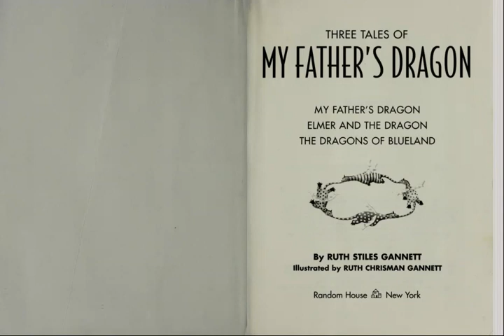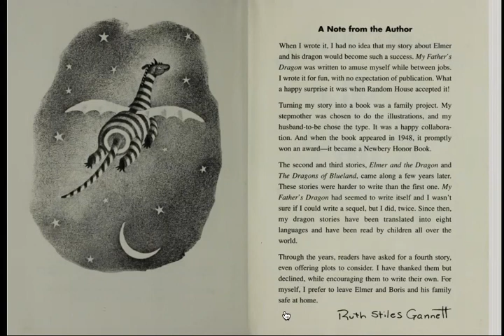My Father's Dragon - Note from the Author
Our Read Along of My Father's Dragon begins with a note from our author, Ruth Stiles Gannett. She shares with us the success and challenges of writing and encourages us to share our own stories.